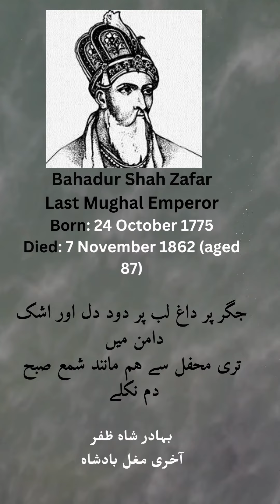Urdu Poetry | Bahadur Shah Zafar Famous Poetry | 26oct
Urdu punjabi quotes poetry | Bahadur Shah Zafar Famous Poetry | Urdu Poetry